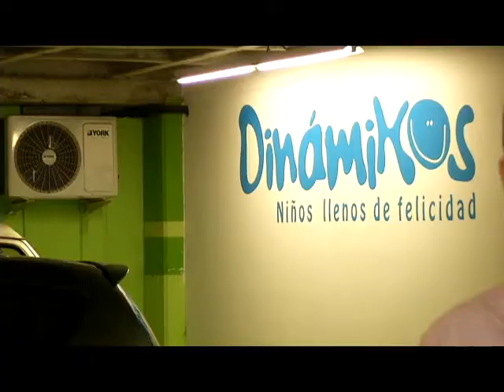Estimulación Adecuada 👨‍👩‍👧‍👦 Padres Modernos - Tele VID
En padres modernos te mostramos como debe ser la "Estimulación Adecuada" en los niños.